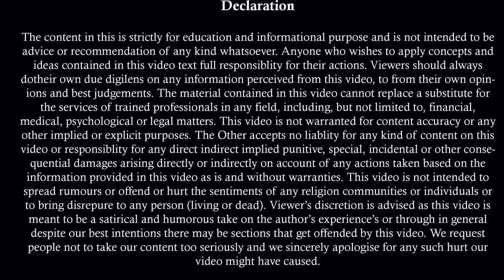कोई भी इस Judgement को इग्नोर नहीं कर सकता | Divorce | Section 13 HMA | Section 498A | IPC 498A |125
Maintenance कैसे घटाये | गुज़ारा भत्ता कम कैसे कराये । भरण पोषण कम कैसे कराये | Section 127 CrPC

पत्नी खुद लेगी अपने सारे केस वापस | 498 A | DV | 125 CrPC | Maintenance | Divorce | False Cases

Team,
Kanooni Soch